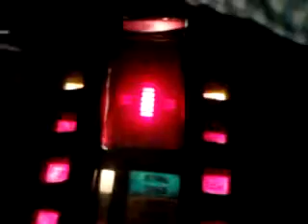New Audio output source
K.I.T.T.  now has his own external computer speakers that will operate with his voice module, this is seperate form the car steroe set up!